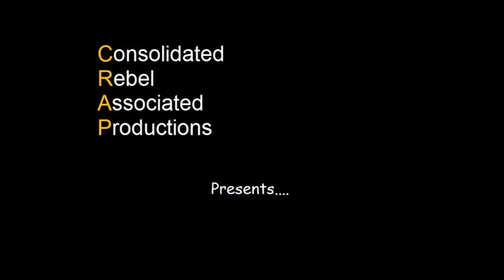TV Licensing, Nothing is easier than doing nothing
Mr H briefly returns to the subject of TV Licensing in this one off video to explain the best way to deal with those annoying letters if you legally do not require a TV Licence.